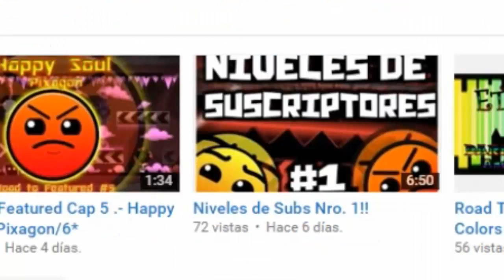APOYEN AL CANAL DE UN AMIGO!! ^^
SU META ES LLEGAR A 200 SUBS Y MAS c: APOYENLO
PSDT: CUAL ROSA DE GUADALUPE :v
PSDT DEL PSDT: DESPUES DE ESE VIDEO NIVELES DE SUBS ewe ;3;/